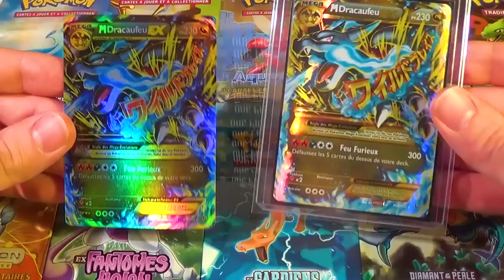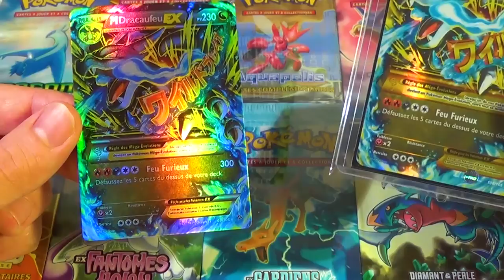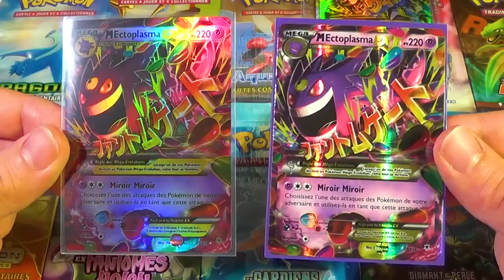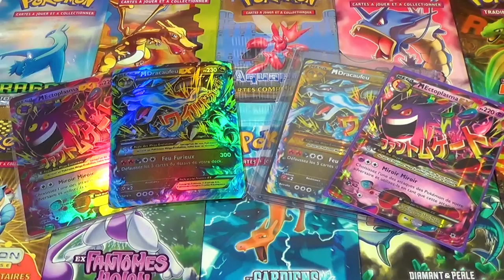FAUSSES CARTES POKEMON ! Des Cartes Pokémon ULTRA-RARES FAKES ! Comment faire pour les reconnaître ?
Fausses Cartes Pokémon ! Présentation de cartes Pokémon Ultra-Rares Fakes ! Que faire pour les reconnaître ? Je vous donne mes conseils !

Profite-bien !
☘ Neijann ☘